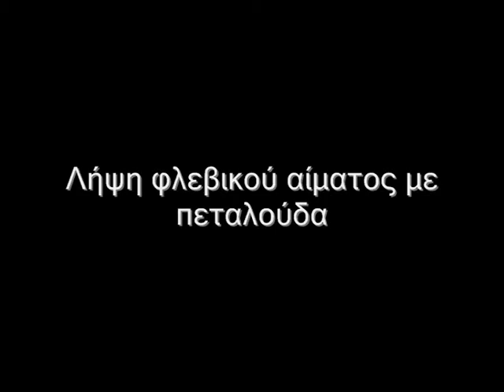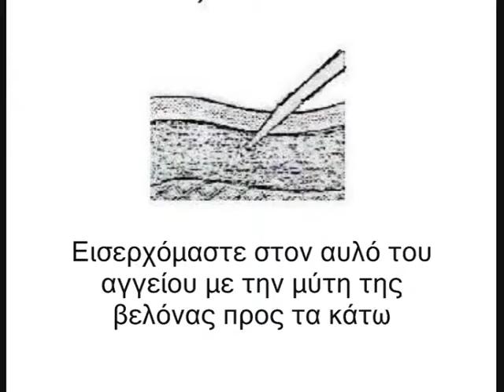Αιμοληψία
Περιγράφονται αναλυτικά τα στάδια αιμοληψίας με πεταλούδα